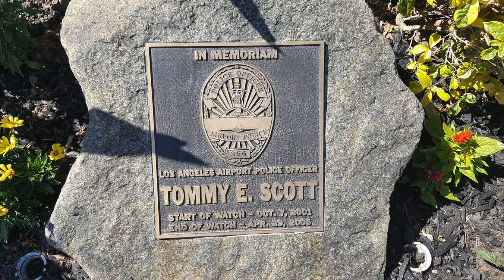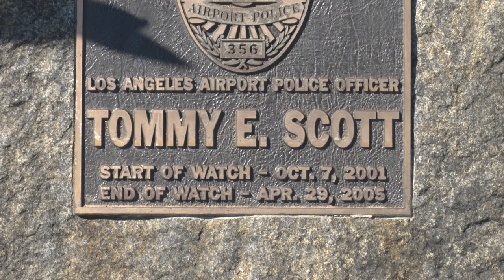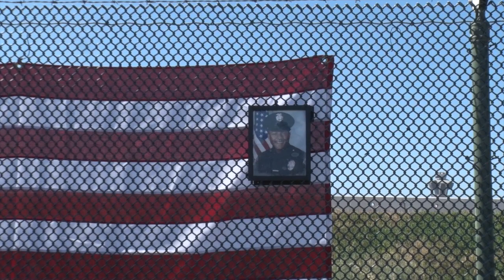highlights of police officer Tommy Scott Memorial LAX Run 5K 10K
LAX Police Officer Killed as Stolen Patrol Car Drags Him
He strikes a hydrant while trying to regain control of the cruiser from the suspect. Authorities arrest a homeless man.
April 30, 2005|Hector Becerra and Jennifer Oldham | Times Staff Writers A Los Angeles International Airport police officer was killed Friday after a pedestrian commandeered his patrol car and dragged him down the road, over a curb and into a fire hydrant.

Authorities allege that 46-year-old William Sadowski, a transient known to live in Venice, crashed the cruiser and then hijacked a passing SUV, which he maneuvered over a security gate and onto airport property.

Officer Tommy Scott's death is the first in the 59-year history of the close-knit airport Police Department, which patrols the sprawling facility. Colleagues described Scott as a friendly person who relished helping passengers navigate the airport.

"He always had a smile," said Officer Dennis Lau, who works in the force's dignitary protection unit. "He always had something good to say."